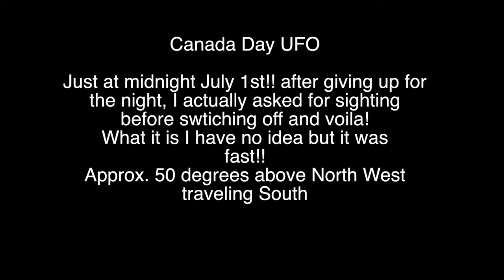Vancouver UFO Canada Day , 2019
Exactly at midnight July 1st Canada Day...this zipped by the sky at tremendous speed. could be last orbit of a satellite or other  UAP.